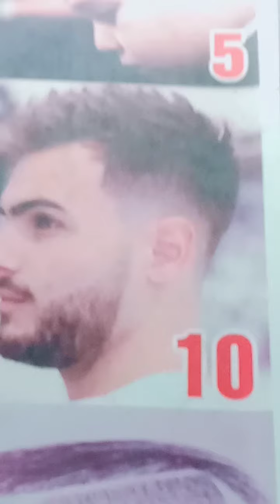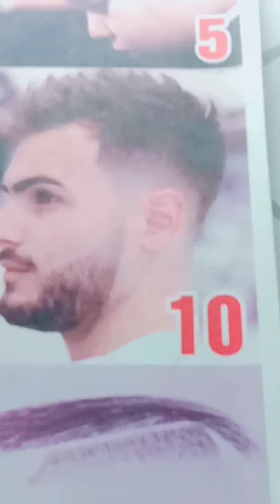New🔥Spike malufade🇵🇭hairstyle men